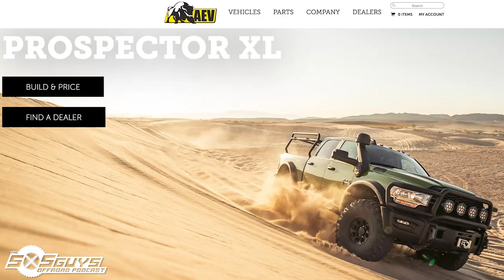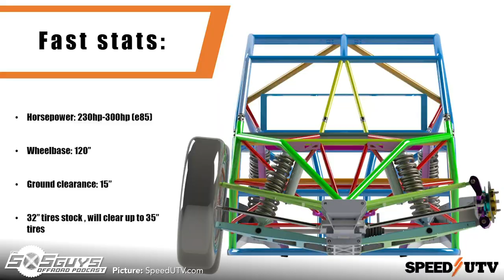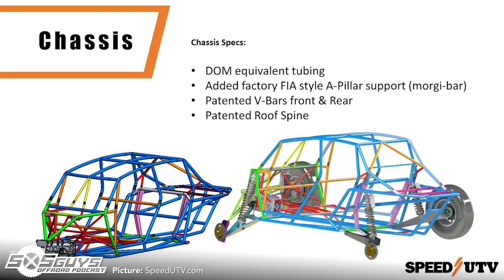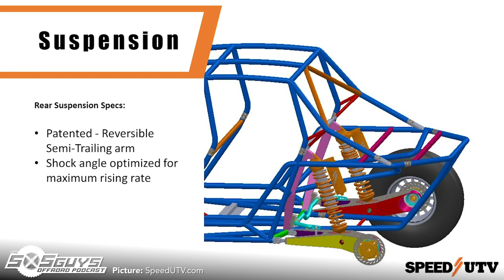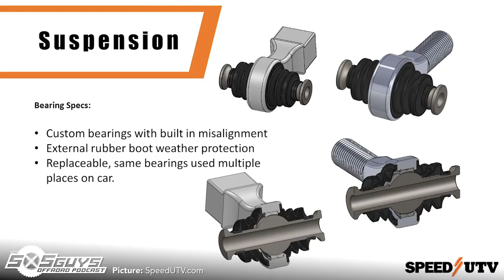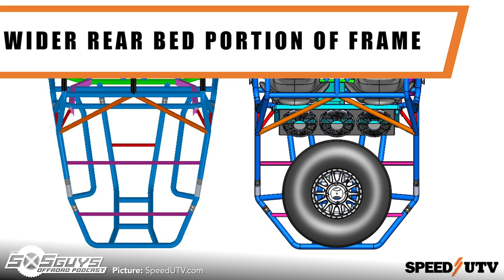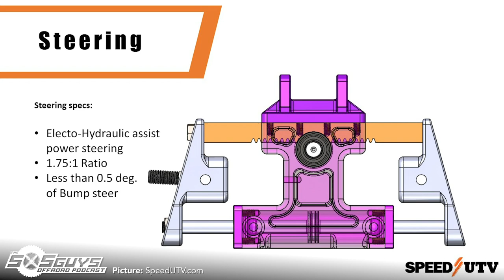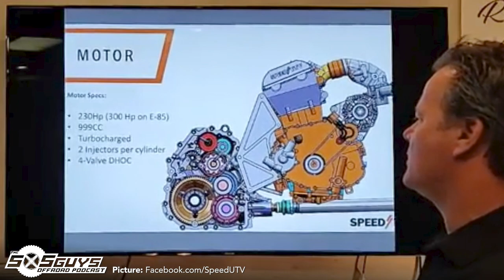Episode 12: Speed UTV XXXX | The SXS Guys Offroad Podcast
March of 2020 brought a slew of new Speed UTV XXXX details and specs that we previously only had speculation to go over. In this episode of the SXS Guys Offroad Podcast we go over all of the chassis, suspension and powertrain specs delivered from Robby Gordon himself during his new weekly presentations.

Rundown:
0:00:00 – Self Isolation
0:05:45 – Sponsorship Amidst a Pandemic
0:09:23 – RC Can-Am X3 RC
0:10:15 – RC, a Hobby for Quarantine
0:14:06 – Speed UTV Introduction
0:15:05 – Robby Gordon Presentations
0:15:58 – Prior Perception of the Speed UTV
0:20:10 – Racing Breeds Consumer Benefit
0:22:03 – Speed UTV Stoke Level Revisit
0:24:20 – Pre-Orders Got a Steal
0:24:50 – HVAC Conundrums
0:27:50 – Tow Pig Bucket Lists
0:31:23 – Fuel Cell Details
0:33:18 – Wheel Base Details
0:34:18 – Ground Clearance Details
0:34:45 – Width Details
0:35:59 – Its All In The Turning Radius
0:37:10 – Additional Wheel Bases/Storage Options
0:38:46 – Chassis Details & MIG vs. TIG
0:40:58 – Front Bulk Head Details
0:41:54 – Joints & Spindles
0:43:42 – Horsepower/$
0:44:53 – Mechanics Dream
0:45:59 – Robby Gordon’s Advantage
0:46:55 – The Benefit of Common Parts
0:49:15 – Is There a Market for a $40k UTV?
0:53:20 – Steering Rack Details
0:54:27 – Trailing Arms, A-Arms & Radius Rods
0:56:34 – Weight Details
0:57:48 – Shock Details
1:04:03 – Shock Technology
1:06:12 – Hubs & CV Details
1:07:16 – The West Coast Car
1:08:04 – 35″ Sight Lines
1:10:11 – Tire & Wheel Details
1:11:25 – Braking Details
1:12:11 – Steering Ratio Detail
1:12:39 – LE Goodies & Cabin Comforts
1:15:06 – Missing Transmission Details
1:17:18 – New Speed UTV Motor Details
1:21:46 – A New Kind of Speed Key
1:23:00 – On The Fly Management
1:25:17 – The Game Changer
1:27:07 – More Power Delivery
1:31:39 – Real 4 Wheel Drive
1:34:46 – A New Perspective
1:36:49 – Pushing the Industry Forward
1:42:28 – New Yamaha/Arctic Cat Conspiracy
1:46:37 – Cabin Fever
1:49:57 – Get Involved, Send Feedback
1:51:51 – Wrap Up